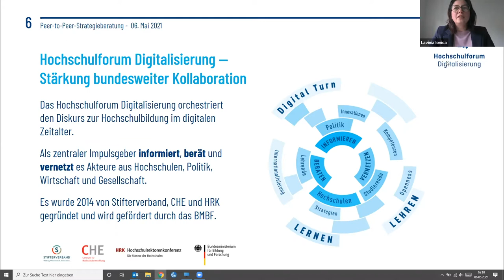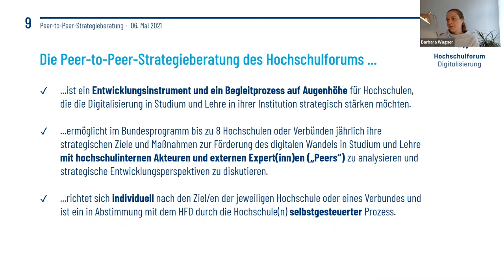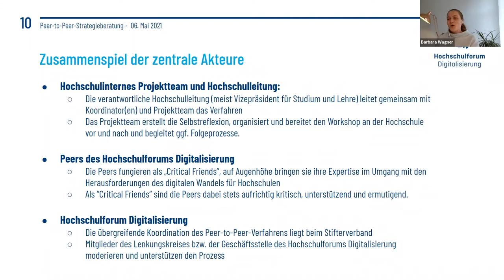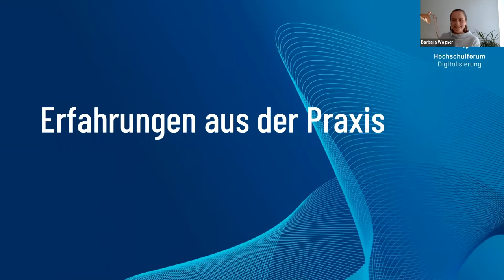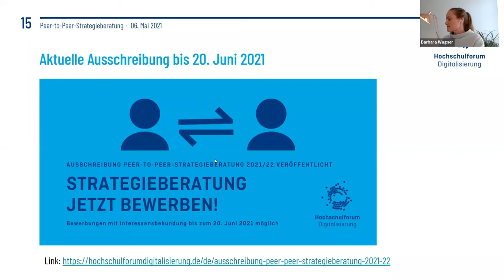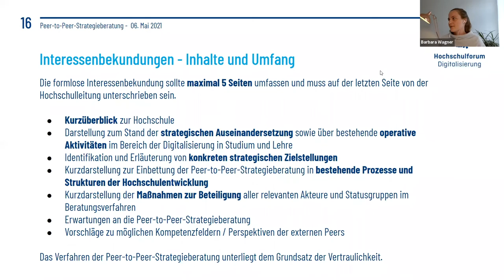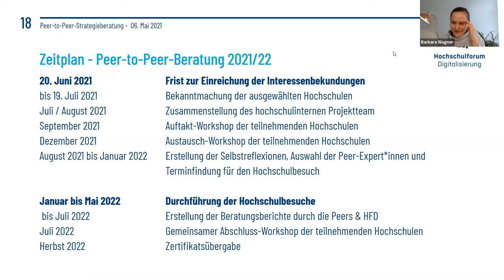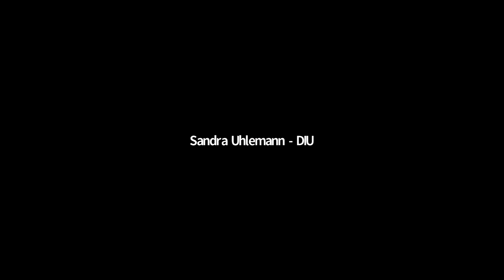Info-Webinar Peer-to-Peer-Strategieberatung 2021/22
Barbara Wagner und Lavinia Ionica vom Hochschulforum Digitalisierung berichten über die Ausschreibung für die Peer-to-Peer-Strategieberatung und interviewen ehemalige Teilnehmende zu ihren Erfahrungen.